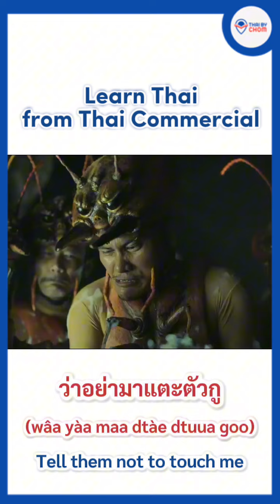Learn Thai from Funny TV Ads Part 2